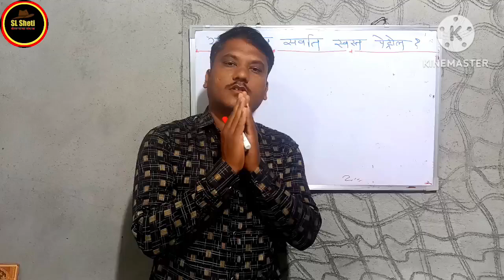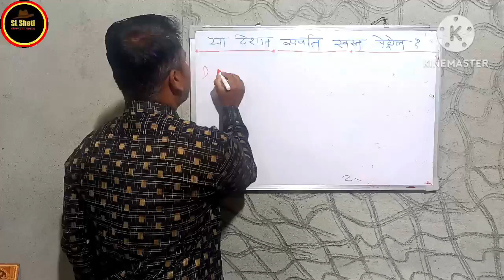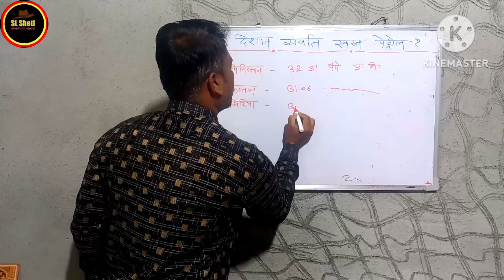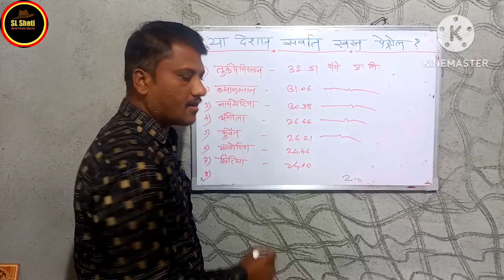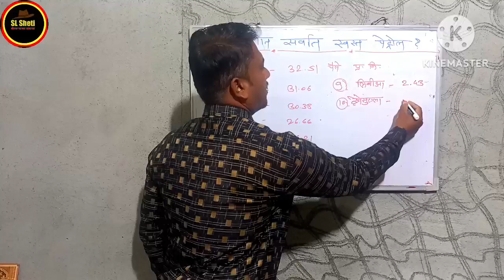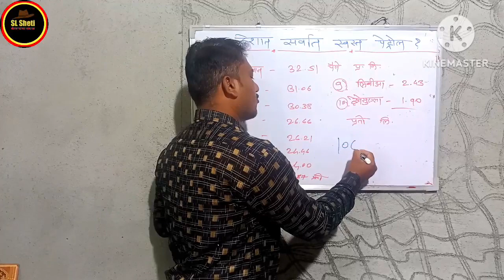जगातलं सर्वात स्वस्त पेट्रोल?1.90 रू.प्रती लिटर?The world's cheapest petrol here? 1.90 per liter